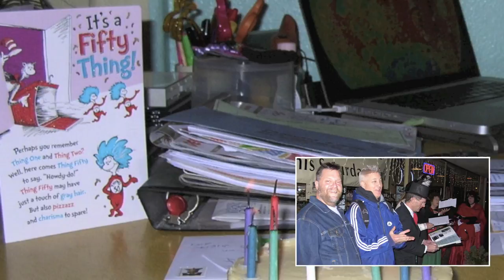Puma Had a Kewl 2011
I highlight my key people and events of 2011 that I had images for.